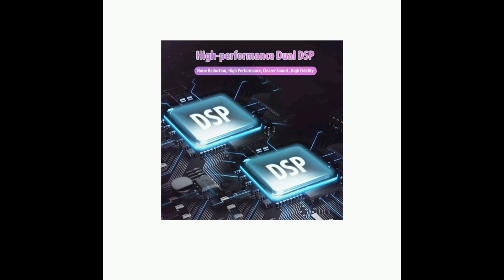V8 Soundcard v8 soundcardv8 soundcard v8soundcard #v8sound